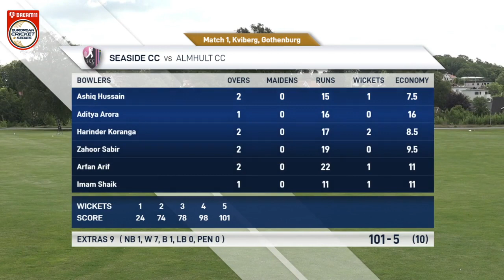Match 1 - AHC vs SSD | Highlights | European Cricket Series Gothenburg Day 1 | Sweden 2020